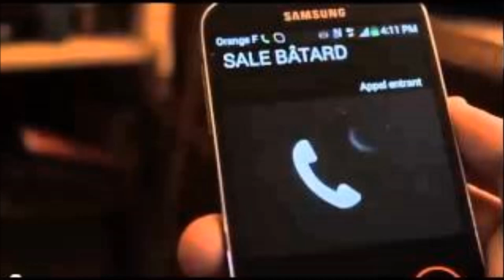5H Je veux faire l'amour à du fromage de chèvre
Merci j'ai fais 1.000 vu avec la vidéo d'une heure, et voila pour vous récompenser, j'ai mis pour 5H ^^